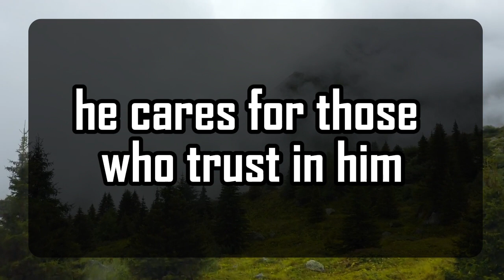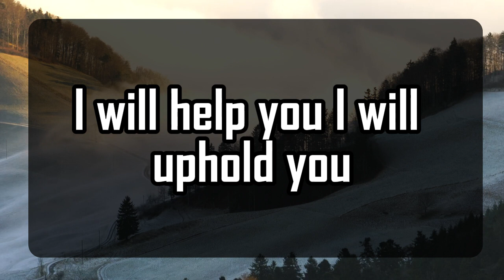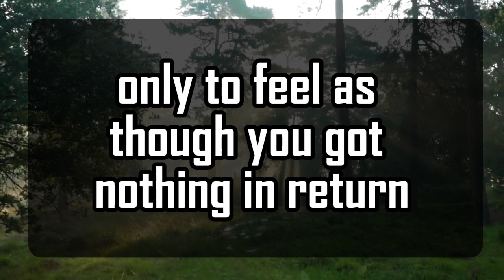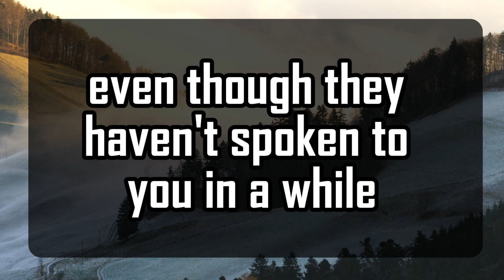God's Urgent Message | Someone from your | God Message For You 1111 🌈